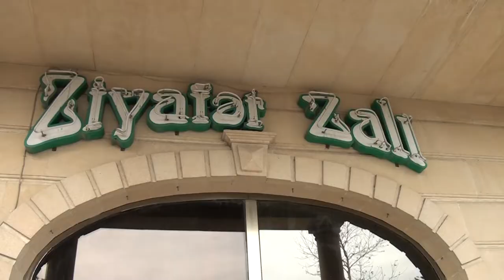Sintez ifaçısı Şahinin övladi Nicatin toyu-Rövşən Yusifov,Eyvaz Haşimov ,Samir Mahmudzadə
Solistlər
Rövşən Yusifov: Piano
Radim Cigərov: Klarnet
Teymur Şahmarov: Gitara
Elvin Qocayev: Qarmon
Samir Mahmudzadə:Klaviş
Eyvaz Haşimov : Zərb alətləri(Udarnik)
Elşad Mikayilov (Eka): Qoşanağara
Abbas Səfərov: Nağara
Səs rejissoru: Rövşən Həsənov
Operator: Vahidli Vahid Montaj: Səbail
Studio SM